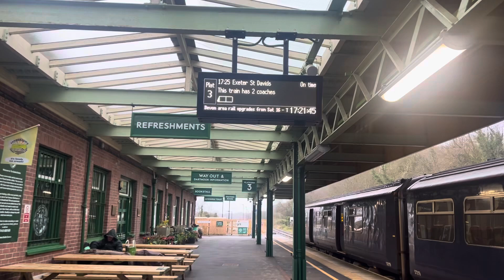Walk around tour of Okehampton